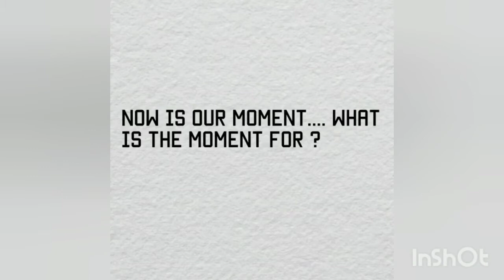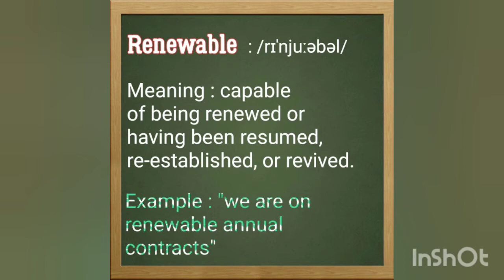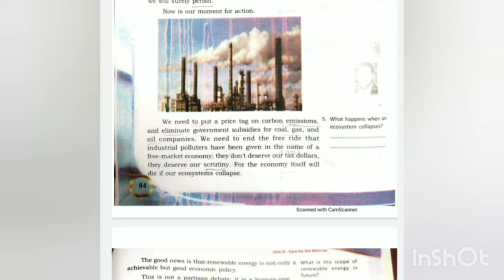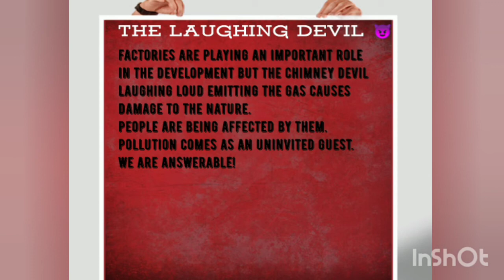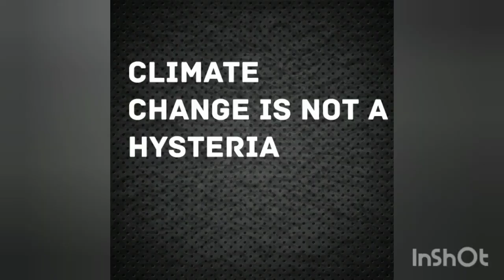climate change by Leonardo DiCaprio class part 3 by keerthi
climate change part 3